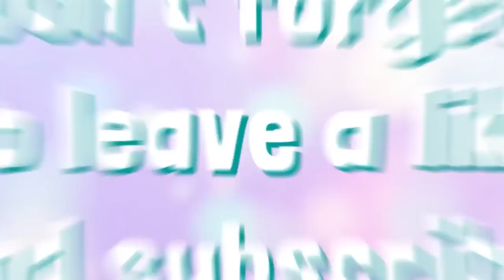Playing Minecraft & Roblox As Babies With Molly And Daisy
Molly and Daisy have so much fun being turned into babies in their two favorite games, Roblox and Minecraft! Which game do you think is the best to be a baby in?